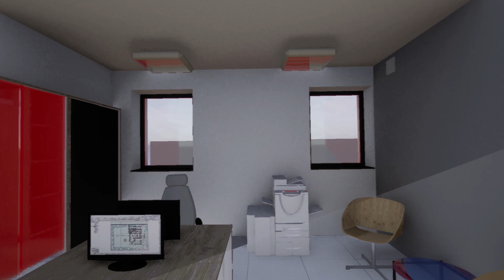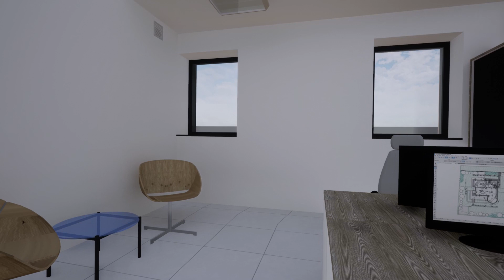Wizualizacja Centrum Kultury Kurpiowskiej w Kadzidle po rozbudowie i remoncie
Umowa na rozbudowę i remont Centrum Kultury Kurpiowskiej została już podpisana. Wartość inwestycji 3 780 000 złotych. Powstaną: sala widowiskowa, część biurowa, szatnia, garderoba, salki ćwiczeń, profesjonalna, wyciszona scena z kotarami, zaplecze kuchenne, kino pod chmurką.

Prace zakończą się wiosną 2022 roku. Wykonawcą tego ważnego zadania jest firma IL-BUD z Piątnicy. Inwestycję wsparł, kwotą ponad 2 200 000 zł samorząd Województwa Mazowieckiego. Dziękujemy z całego serca.